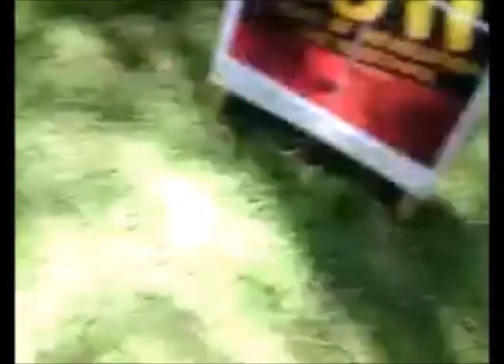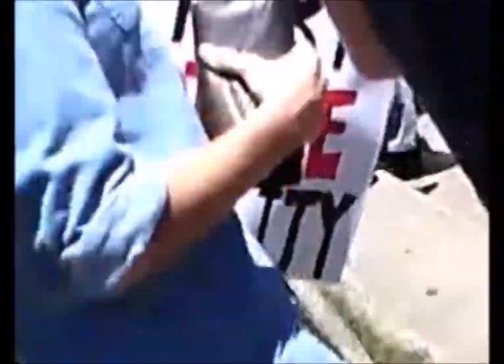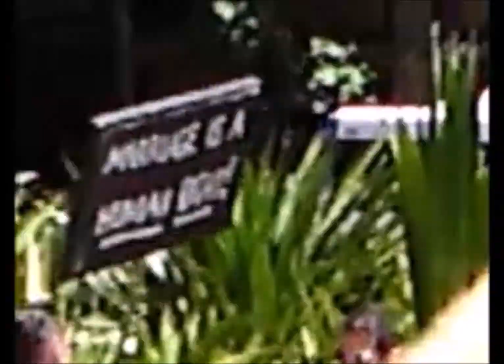Equal Love rally at the ALP NC – Sydney 2011 (Bizz 99.9 FM)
CREDITS
Event: Equal Love demonstration outside the Australian Labor Party’s National Conference.
Location: Sydney, New South Wales.
Date Originally Recorded: 3 December 2011.
Audio editor: Justen B.
Video editor: Justen B.
Producer: Justen B.
Footage filmed by: Justen B.
Bizz 99.9 FM logo design: T Butler.